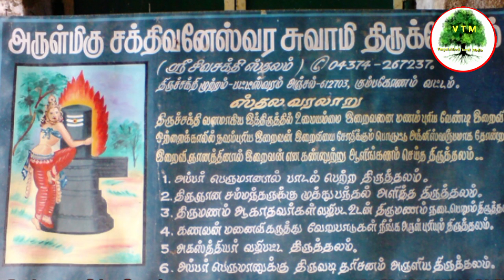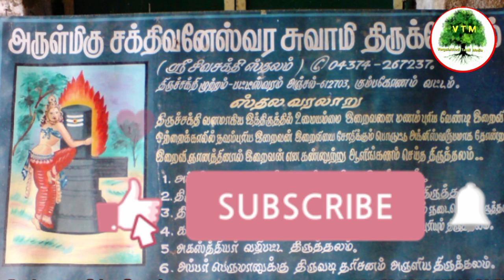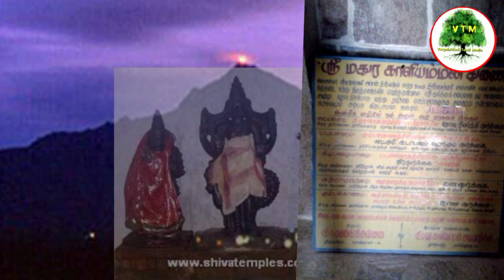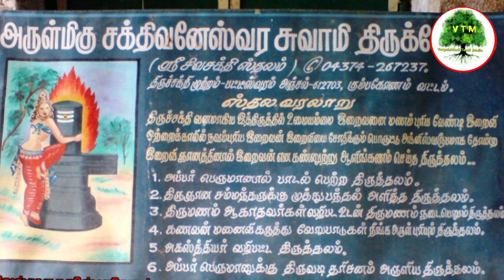பழையாறை / வடதளி சோமேஸ்வரர் / பட்டரஸ்வரம் / திருசக்திமுற்றம் / Pazhayarai Vadathali Someswarar temple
பழையாறை /  வடதளி சோமேஸ்வரர் / பட்டரஸ்வரம் / திருசக்திமுற்றம் / Pazhayarai Vadathali Someswarar temple kumbakonam